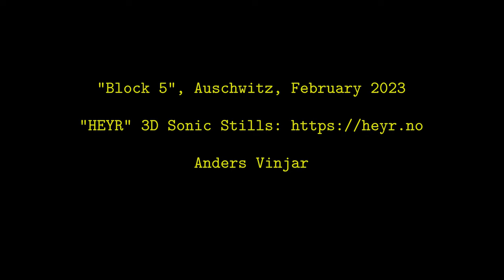Auschwitz, "Block 5", 3D Ambisonics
3D sound in Block-5, Auschwitz-I

2nd order Ambisonics 3D recordings,  February 2023

This Soundscape is part of the HEYR series of "3D sonic stills", presented by @andersvinjar

Recordings are done in 2nd. order Ambisonics.  The versions on the net are prepared for binaural streaming.  Make sure to wear your favourite pair of headphones!